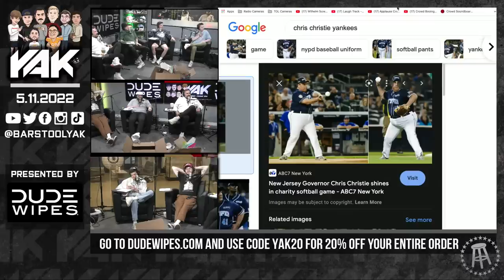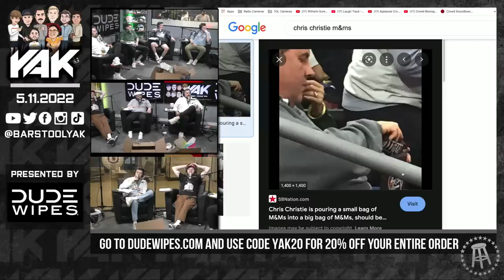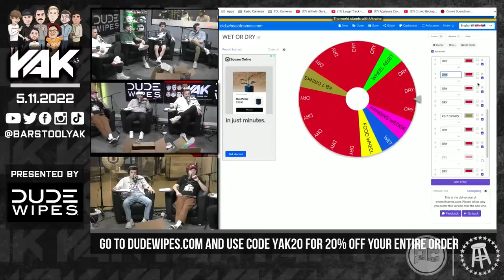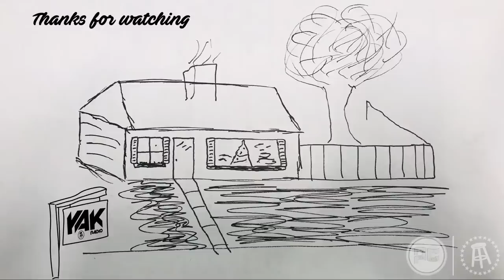Jersey Jerry Recaps His Night With Kenny Pickett || The Yak 5-11-22